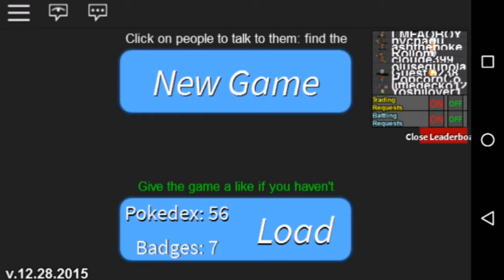Project Pokemon roulette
I'm playing some roblox project Pokemon roulette really fun

I'm giving away level 50s so if you are new come trade username LMFAOBOY723